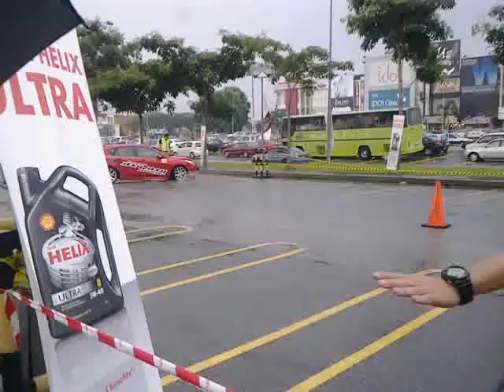mazda 3 mps test ride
test ride with malaysian rally driver , mr.karamjit singh